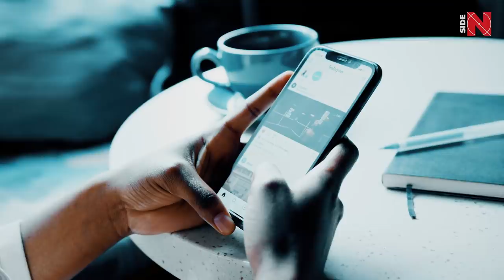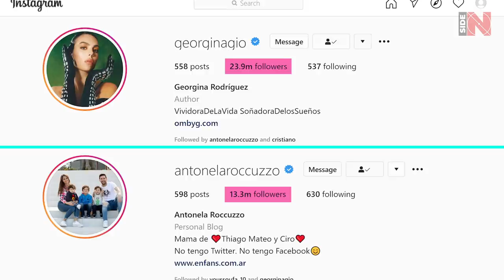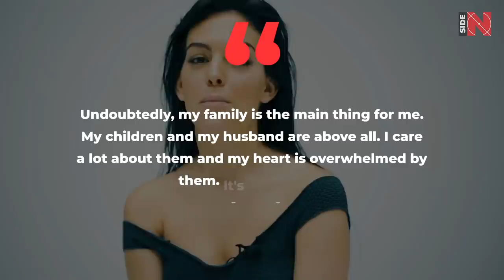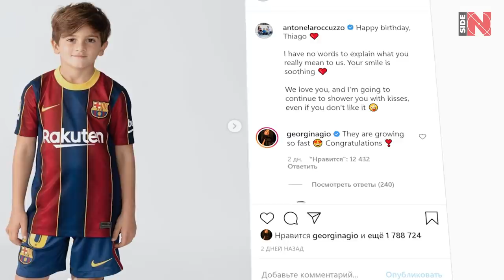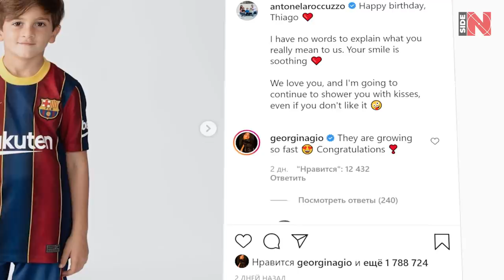RONALDO's wife challenged MESSI's wife - GEORGINA RODRIGUEZ vs ANTONELLA ROCUZZO - WHO IS BETTER?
ANTONELLA VS GEORGINA: THE 8TH OF MARCH CLASH

Hello everyone! Yesterday was the 8th of March and the whole world was celebrating International Women's Day! Following the occasion, we decided to arrange a real battle between some of the most famous football wives on the planet. Have you already guessed who we are talking about? Please welcome Georgina Rodriguez and Antonella Roccuzzo. Crowds of fans could follow these beauties, but their destiny is to be next to the best football players on the planet - Cristiano Ronaldo and Lionel Messi. In five rounds we will decide who is still the coolest girl in football. No, no, we will definitely not consider skills with the ball today, after all, Geo and Anto are not familiar with that stuff. But we are to tell you something equally interesting!

APPEARANCE

Let's say right off the bat - this point is a little subjective, but we will still try to make a comparison. Although it is difficult to somehow collate the girls, because you just can't take your eyes off both of them! It would seem that Antonella and Georgina should be alike: both have dark hair, brown eyes, dark skin, an excellent figure. However, they seem to be two opposites. And at the same time, both are incredibly gorgeous. What parameters should you choose to compare honestly? Weight and height data from source to source: for example, Georgina is credited with both 54 kilograms and 62, and height fluctuates at around 168-170 centimeters. It is not clear what height Antonella has - some claim that her height is 157 centimeters, then some suddenly add eight more to this mark and it turns out to be 165. Well ... that's no good. We will sort it out according to the classic parameters of beauty itself - which of the ladies is closer to the cherished 90-60-90. If you believe the publishers, which are specialising on the life of celebrities, then Georgina's parameters are 84-60-88. These figures differ from the standards by 6 points. Now Antonella's parameters are 89-64-91, we get ... the same 6 points!

Eh, still nothing to note. Let each of the girls get a point, but we will still find out who is cooler in the next rounds. After all, beauty is not the only advantage of these chicks! And only one thing in the first round for sure - for their husbands Georgina and Antonella are certainly the most astonishing on the planet.

Social media followers and popularity

Both Messi's wife and Ronaldo's girlfriend actively use Instagram. The girls have about the same number of posts, but there is a huge gap in the number of subscribers. Now on the Instagram page of Georgina there’s almost 24 million subscribers, and on the Instagram of Antonella - only 13.3 million. Both decided not to start official Twitter and Facebook, so Instagram is enough for both of them. But how did it happen that both ladies are extremely popular, but have such a large subscriber gap? We think the secret is simple. Antonella has almost no spicy photos on Instagram, mostly children, family, joint photos with Leo and some very nice portraits. Georgina, on the other hand, regularly pleases subscribers with a variety of photographs, showing her figure in all of its glory. Shooting for magazines? You are welcome! Sexy workout pics - have a portion of two! At the same time, she also has cute pictures of family breakfasts, and home photos with children. Still, Antonella's profile will be a little more boring, the same as the subscribers number, so we give Georgina one point in this round. Do you follow any of them on Instagram? Write in the comments below, whose profile you find more amusing!

JOB

Now let's figure out what sort of jobs these hotties have and how they spend their ordinary days. Even in Argentina, Antonella managed to get an education. Initially, she dreamed of a career as a dentist, but something went wrong at the university, and she had to change the direction of her studies. The media wrote that the Argentine also studied social communication. Her educational process had to be interrupted after she began dating Leo, but in the end the girl still received her diploma. Moreover, she hardly managed to work in her profession. The main part of Antonella's life is precisely children. She constantly uploads photos with them and lives the life of a happy mother. Try again to deal with such little hooligans like the Messi brothers! In 2017, Antonella started doing business. Together with the wife of Luis Suarez Sofie Balbi, she opened a boutique of branded shoes from the designer Sarkany in the center of Barcelona! Besides, now little is heard about the store, but we hope that the business continues to bring profit and only positive emotions to Antonella and Sofie.